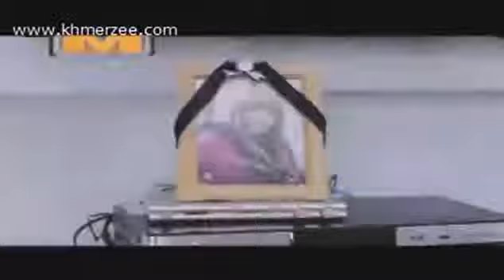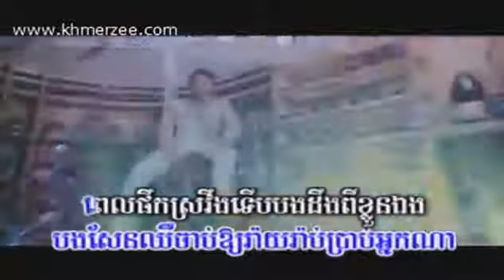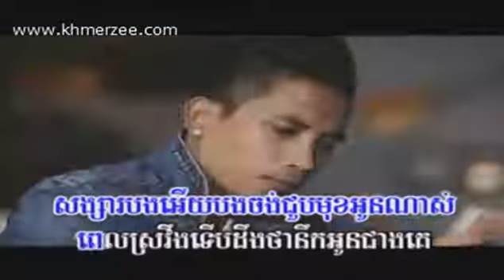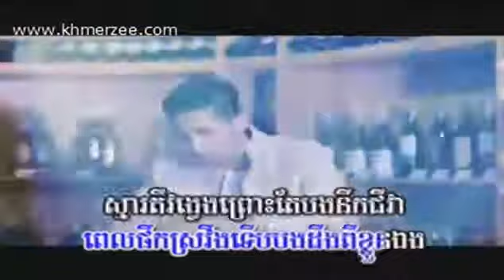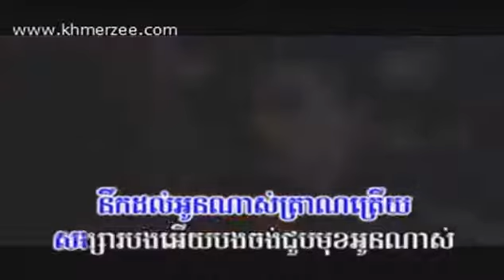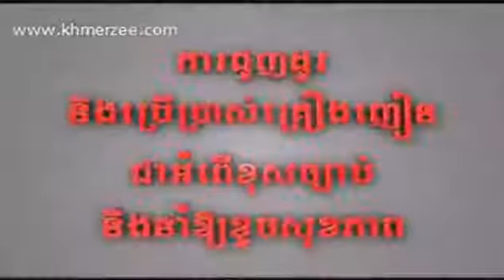Pel Sroveng Terb Deng Nek Oun Cheang Ke by Vanna Sak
srolanh song nis nas